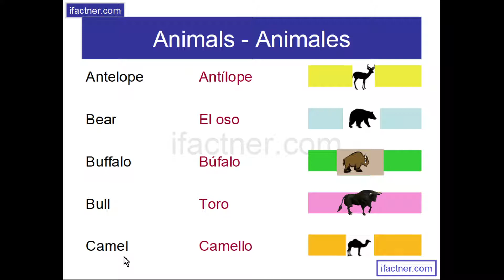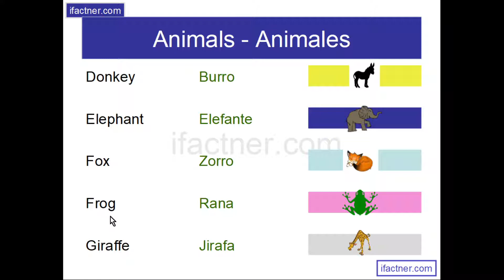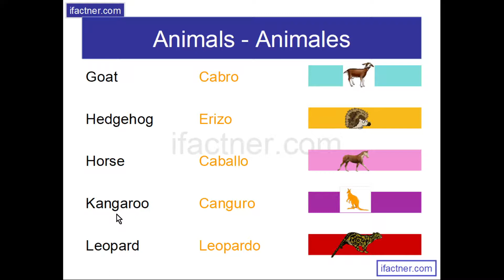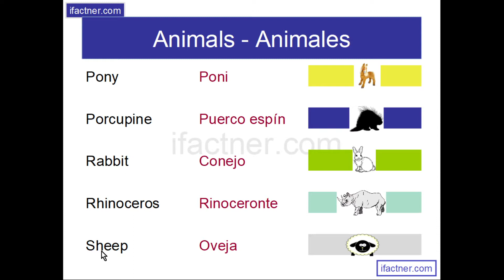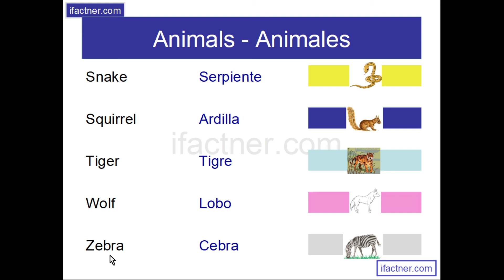Animales en inglés: Aprende inglés para principiantes Clases de inglés para principiantes en español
En la lección Aprender inglés para principiantes "Animales en inglés" de las palabras más comunes del vocabulario en inglés, aprendemos los significados de diferentes animales en inglés del español.
Esta es la lección 2 de la serie de lecciones en video Aprenda inglés a través del español de ifactner Cubrimos más de 1000 palabras más comunes en el idioma inglés en nuestros videos tutoriales de aprendizaje de inglés. Esta lección te enseña cómo se llaman los diferentes animales en inglés.

Gracias por aprender animales en inglés a través del español.